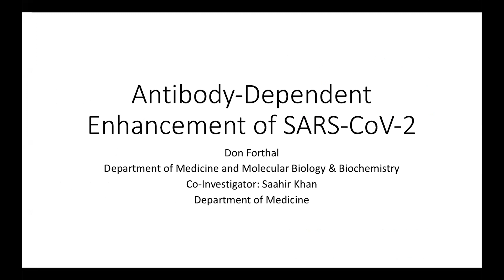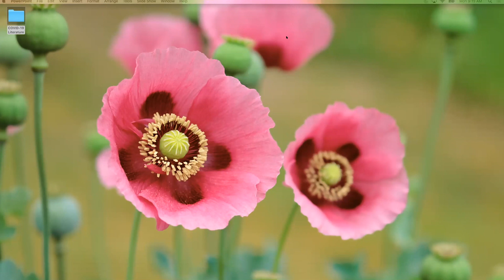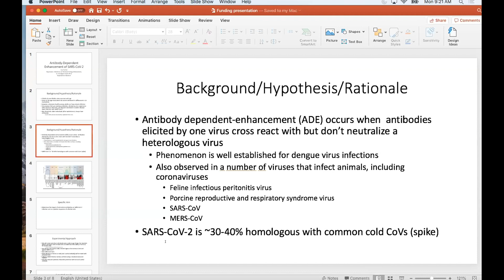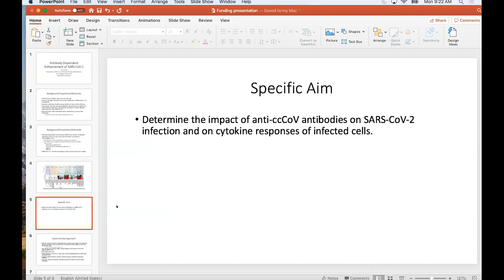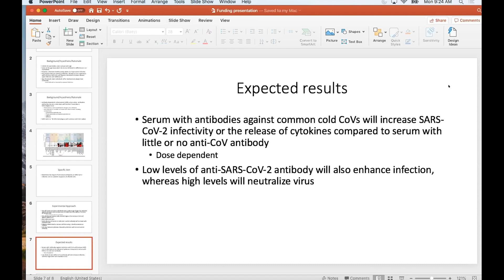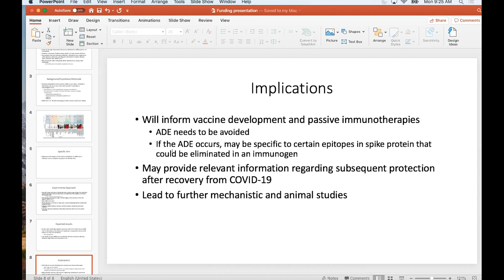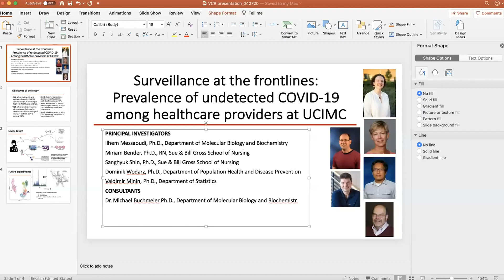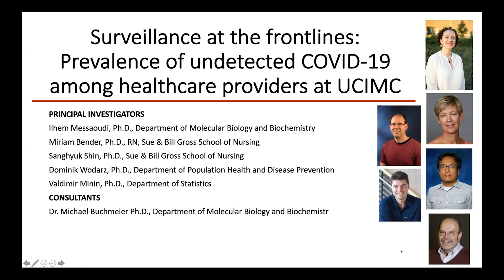Antibody-Dependent of Enhancement of SARS-CoV-2 | Don Forthal, MD | UCI